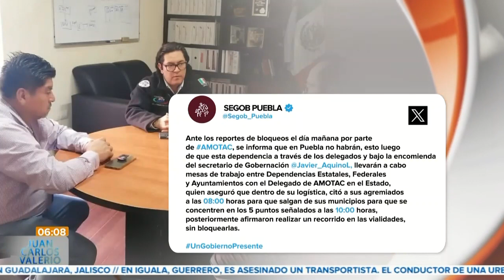Cierres viales || Noticias con Juan Carlos Valerio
Precaución || Hoy habrá cierres en las principales carreteras del país, debido a una manifestación de transportistas. 🚚